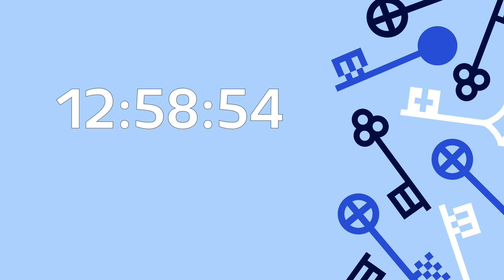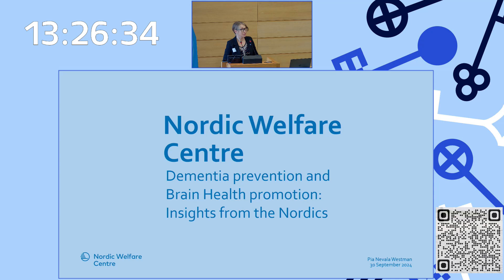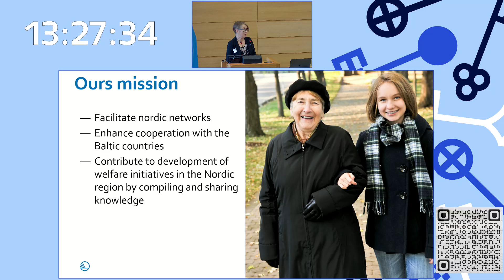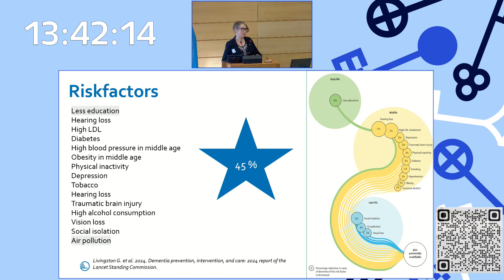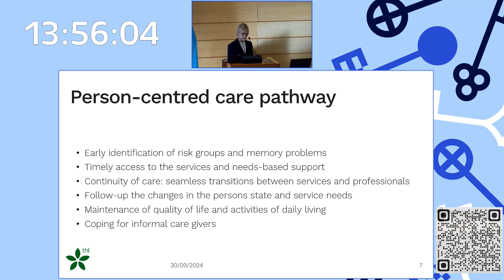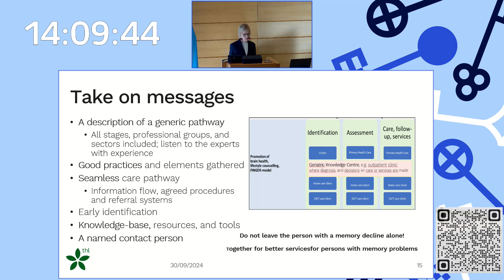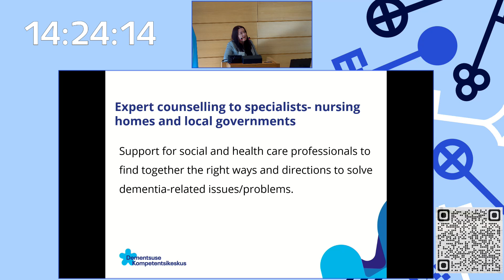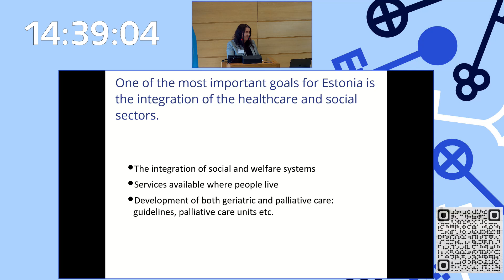CONFERENCE: Support for people with dementia, their relatives, and professionals (1/2)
On September 30 and October 1, a two-day Nordic-Baltic conference on two key topics was held in Riga: support options for people with dementia, their relatives, and professionals. The goal of the conference was to bring together experts from the Nordic and Baltic countries to inspire action through practical, experience-based examples and to promote cross-sector collaboration. The conference was organised in cooperation with the Welfare Department of the Riga City Council.

Leading experts from the Nordic and Baltic countries presented their ideas at the conference, including representatives from the Nordic Welfare Centre, as well as national institutions from Estonia, Norway, Finland and Sweden.

This video is a recording of the live stream from the first part of the conference's first day.

Opening speeches:
• Linda Ozola, Vice Chair of the Riga City Council
• Artjoms Uršuļskis, Parliamentary Secretary, Ministry of Health of the Republic of Latvia
• Reinis Uzulnieks, Parliamentary Secretary, Ministry of Welfare of the Republic of Latvia
• Stefan Eriksson, Director of the Nordic Council of Ministers Office in Latvia

PART ONE: National support mechanisms
• Dementia prevention and Brain Health promotion – insights from the Nordics, Pia Nevala Westman, Nordic Welfare Centre.

• Finnish National Memory Care Pathway to Support People with Dementia and Memory Impairment Pia Pulkkinen, Finnish Institute for Health and Welfare (THL).

• Estonia's Experience and Support System for People with Dementia Piret Purdelo-Tomingas, Estonian Competence Centre for Dementia.

Moderator: Sandra Kropa, Journalist.